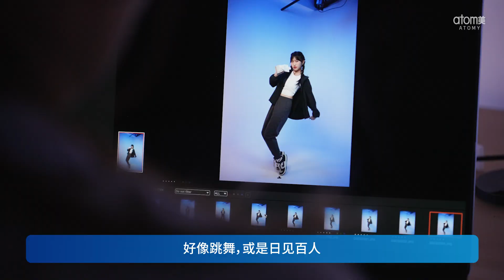Grand Shake Challenge 2024 | 前五名的蜕变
在这段影片中，我们邀请了来自Grand Shake Challenge的前五名挑战者！他们将分享自己的惊人旅程——什么有效或无效，以及他们是如何最终获得成功。

听听他们过去在减肥过程中的挣扎，以及尝试无数饮食方案却几乎没有变化的沮丧。但你猜怎么着？一切在短短10周内发生了转变！😲

观看他们分享惊人的蜕变，以及看到最终成绩带来的快乐，以及艾多美产品在他们旅途中的关键角色。

👉 如果你准备好感受他们的兴奋，现在就点开影片吧！